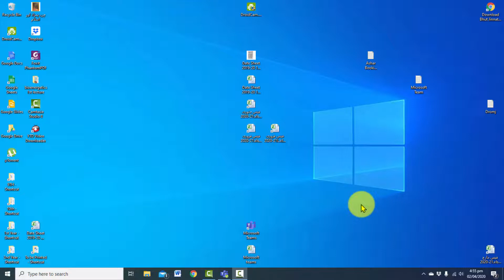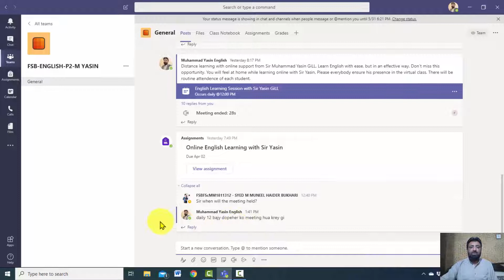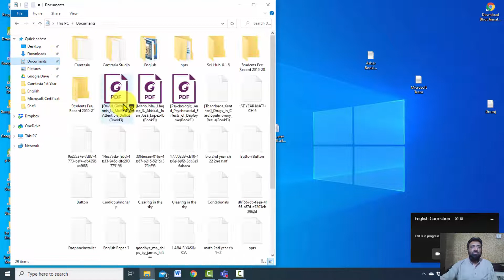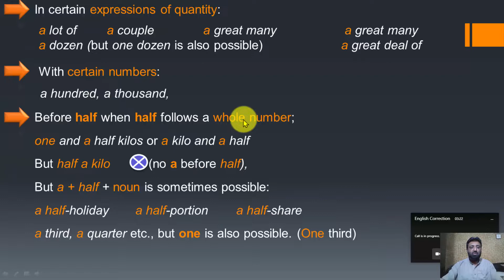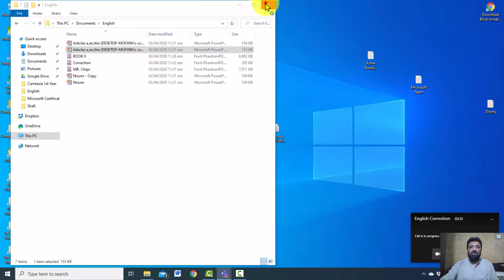Microsoft Teams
How to conduct meeting with students in Microsoft teams in urdu. this short video will help you a lot in engaging students in video lecture.